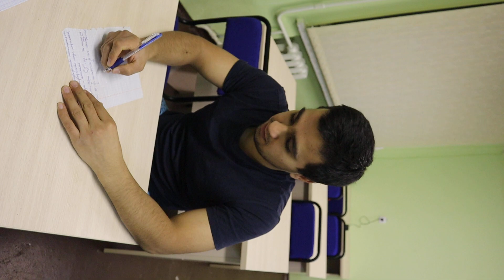снимаю тик ток